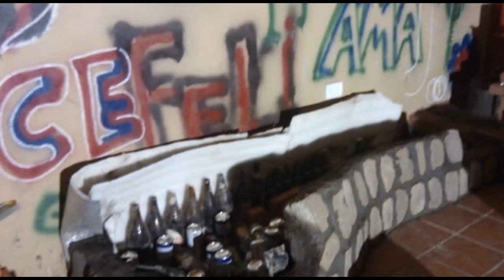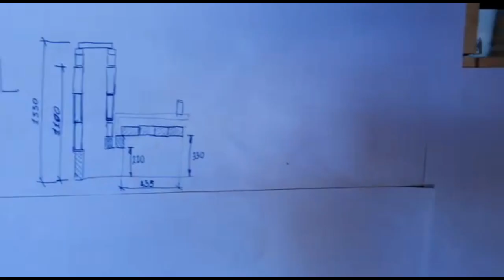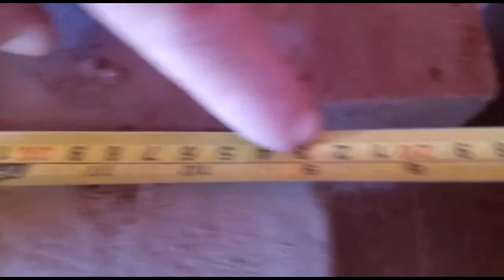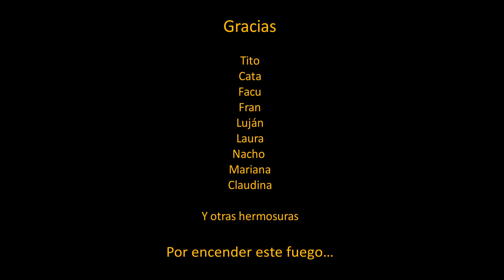Estufa de masa Rocket BBR6 - 2 vías con banco térmico y radiador vertical. Cap01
Compartimos la construcción de nuestra estufa Rocket con materiales de bajo costo y en cuarentena.
Un paso a paso mal filmado pero acogedor, mejorando en los videos que siguen…
Es una Rocket de masa de dos vías con quemador de leña por lote “batch box” BBR6 de Peter Van der Berg. Una vía es banco térmico y la otra un radiador vertical de masa de adobe.
Experimentaremos mientras la construimos, tomando temperaturas y probando variantes como el ingreso de tercer aire de combustión y la posibilidad de incorporar una hornalla a fuego directo.